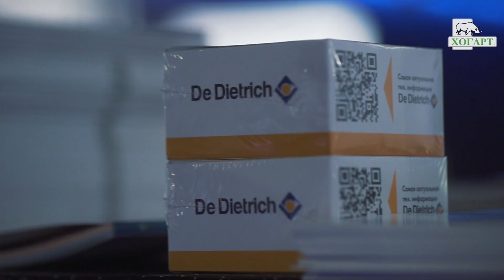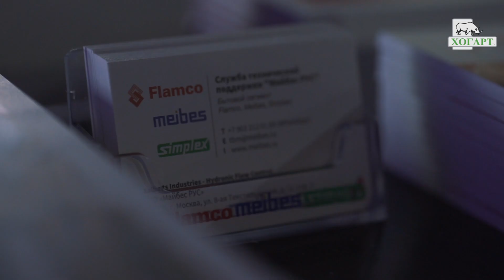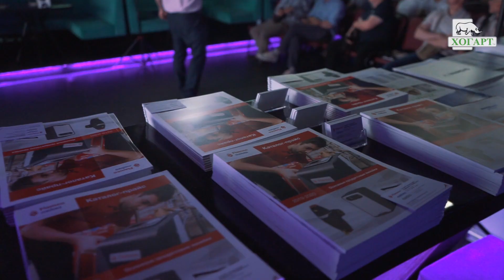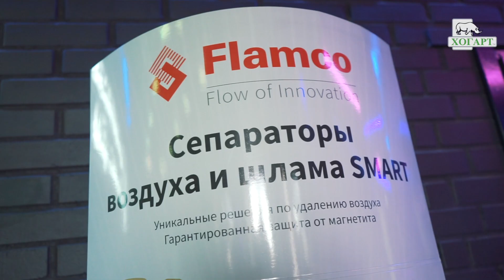"Мальчишник в Вегасе" приехал в Санкт-Петербург